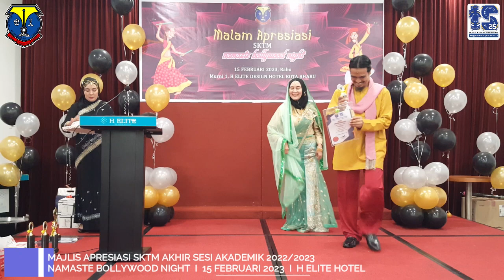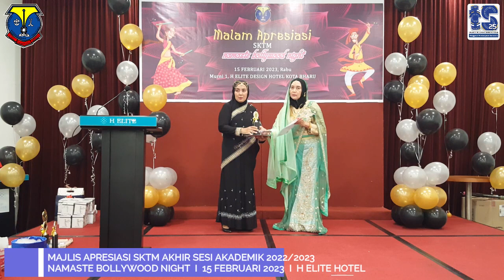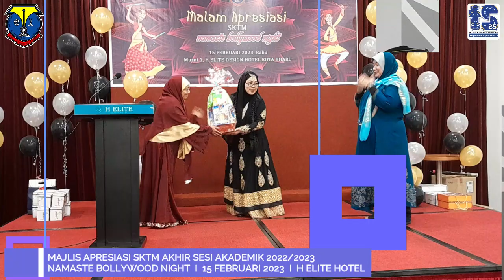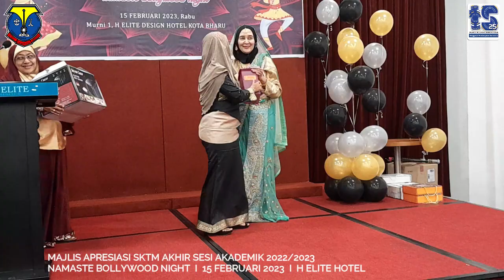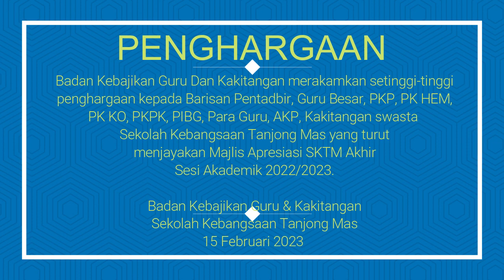MAJLIS APRESIASI SKTM AKHIR SESI 2022~2023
15 FEBRUARI 2023   I   RABU   I   H ELITE HOTEL